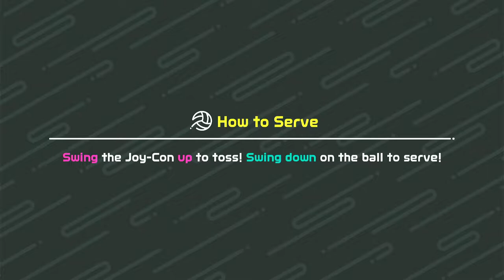Can I Beat POWERHOUSE Volleyball? - Nintendo Switch Sports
I go balls deep into Switch Sports volleyball in the powerhouse mode without even watching the tutorial because why not, really? Enjoy!